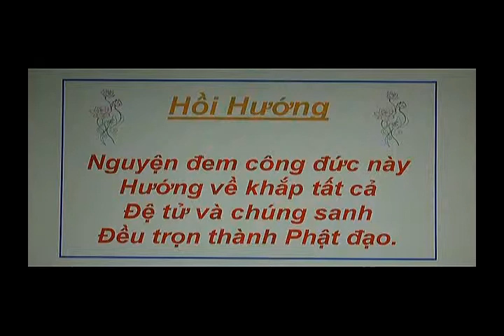Oan Gia - Chùa Báo Ân - Colorado - 08